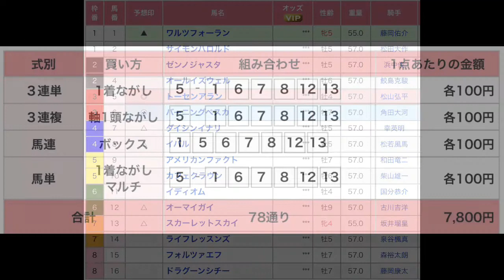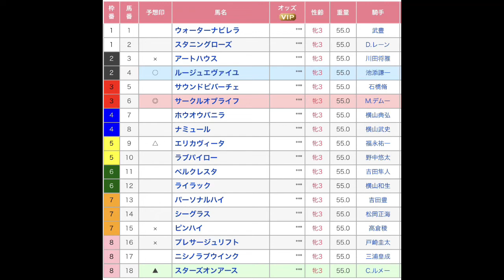韋駄天ステークス 大垣ステークス オークス（優駿牝馬）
新潟競馬場、中京競馬場、東京競馬場のメインレース、韋駄天ステークス、大垣ステークス、オークス（優駿牝馬）G1を予想します